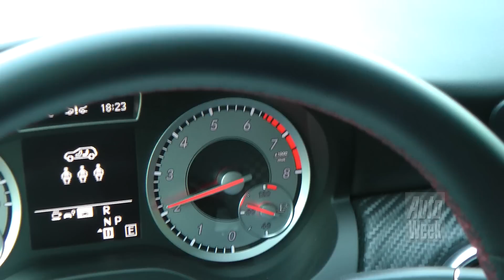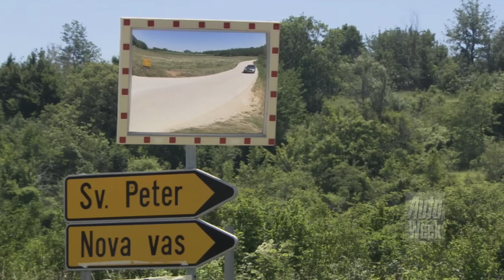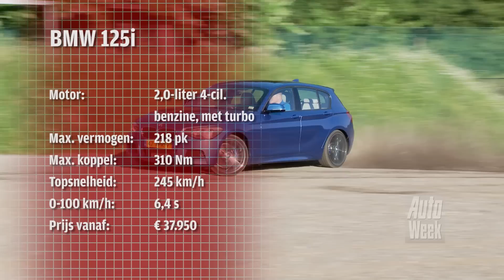BMW 125i vs. Mercedes-Benz A 250 (English subtitled)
De nieuwe Mercedes-Benz A-klasse is compleet anders dan zijn voorganger en gaat volgens ons een opvallende rol spelen in de wereld waar de BMW 1-Serie tot op heden de dienst uitmaakt. Daarom vergelijken we de twee concurrenten meteen al bij de eerste kennismaking in en om het Sloveense Ljubljana.